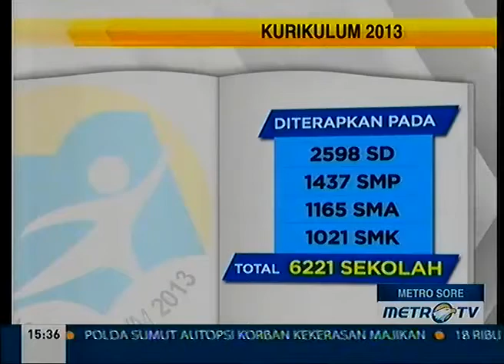Pendapat Siswa Tentang Penghentian Kurikulum 2013 oleh Mendikbud Anies Baswedan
Aspirasi dari pengguna kurikulum yakni siswa dan guru harus kita dengarkan. Banyak siswa mengapresiasi positif keputusan penghentian Kurikulum 2013. Sudah saatnya kurikulum membuat sekolah menjadi arena yang menyenangkan bukan menjadi sebuah beban.